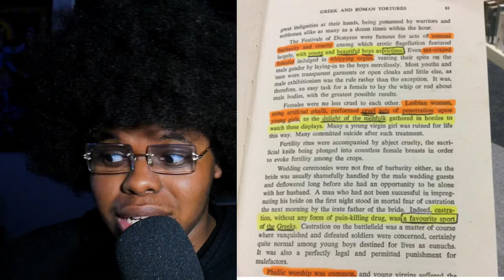Isaiah Rashad EXPOSED leaked tape out! | Damn | Hollyweird culture again!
Outro Music (sndwn. - Me, Myself, and I Ft. Okukara )